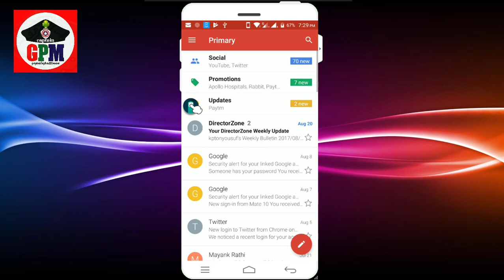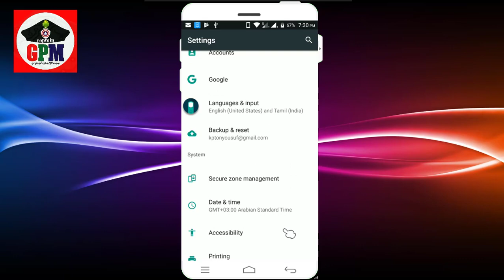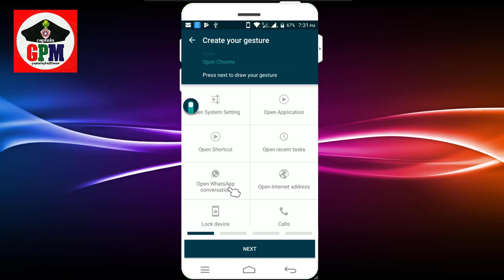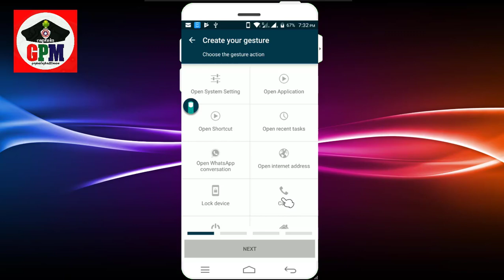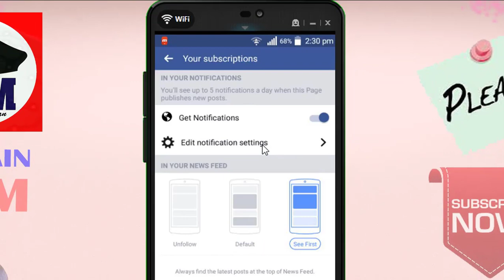வந்துவிட்டது குறுக்கு வழி ஆப்/ how to open apps in shortcut